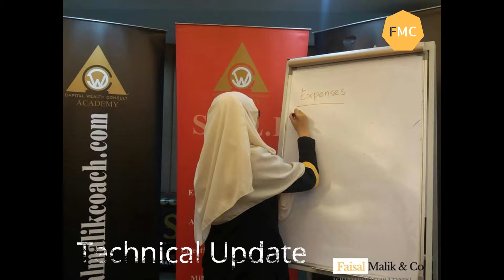2019 Capital Wealth Consult Group Sharpen The Saw 3.0 Workshop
A Winning Financial Planning Team by cwcelite